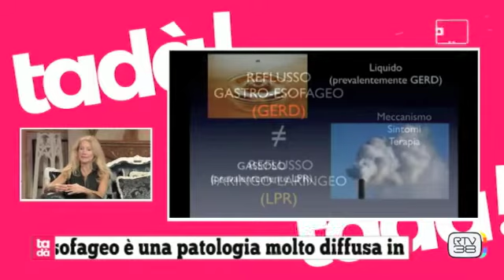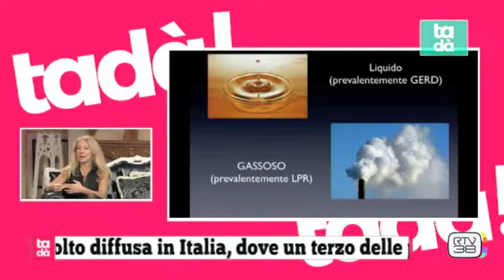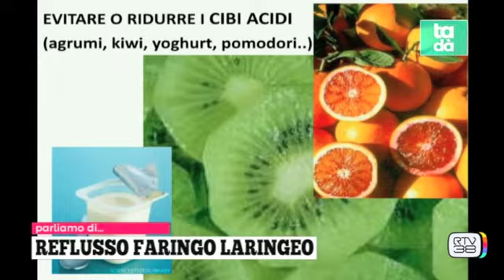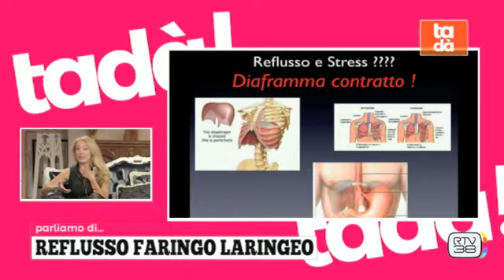Il Reflusso: come gestirlo RTV38 TADA'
Il Reflusso Faringo-laringeo: Intervista alla Drssa Prof.a.c. Isabel Fini Storchi Fb: Otorino Isabelle Fini Storchi - 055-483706)
Prof.ac. Universitario- RTv38 Tada' . Conduttrice:Francesca Meni Romeo- Giornalista: Diletta Bianchi